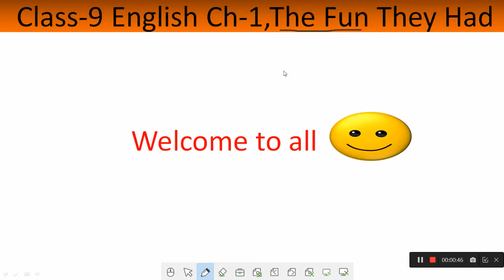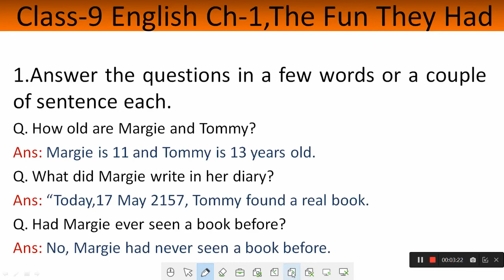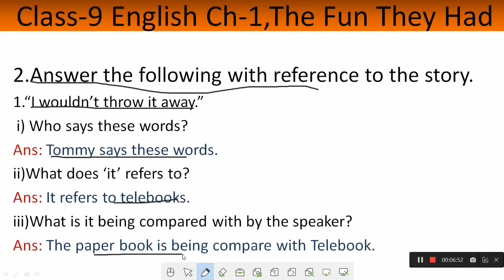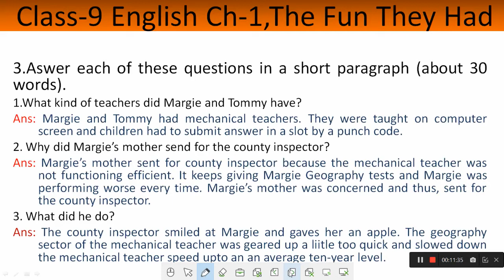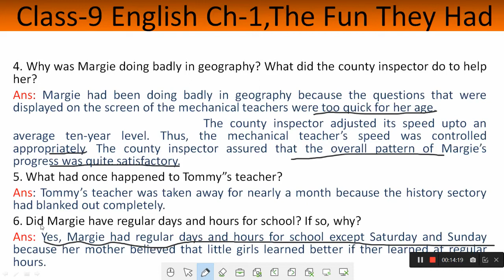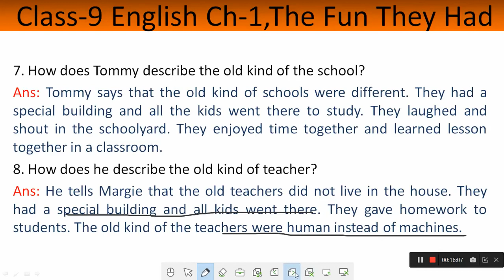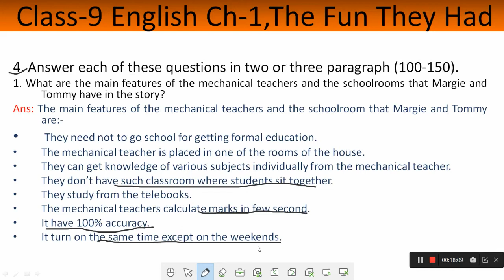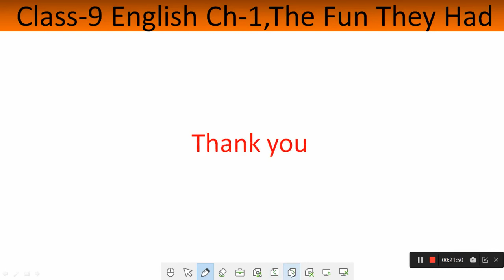Race series | Class 9 chapter no. 1 | Questions Answers | The Fun They had | Learning Concept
hello.

The Race Series is going on. Enjoy and watch it.

Full Class 9 course👇

Race series

Topic covered
class 9
the fun they had
the fun they had explanation
class 9 chapter 1 explanation
class 9 english chapter 1 explanation
questions answers
class 9 chapter 1 question answer
English beehive chapter 1
the fun they had question answers
behove class 9 the fun they had
class 8 the fun they had
beehive question answer
race series
learning concept